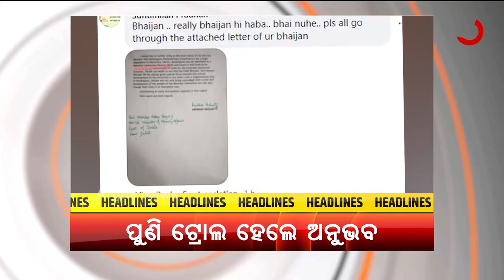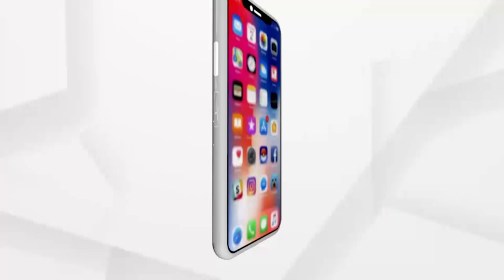HEADLINES 10AM | 16 June 2021 | Argus News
+ ରାଜ୍ୟରେ ଆଜି 3 ହଜାର 535 ନୂଆ ପଜିଟିଭ
+ ଭୋକ ଦେଖିଲାନି ଡଷ୍ଟବିନ୍
+ ଆଜି ‘ଭିଭା ଟେକ୍’ର ପଞ୍ଚମ ସଂସ୍କରଣ
+ କେନ୍ଦ୍ରାପଡ଼ାରେ ବଳଦେବଜିଉଙ୍କ ରଥଯାତ୍ରା ପାଇଁ SRCଙ୍କୁ ଅନୁଭବ ମହାନ୍ତିଙ୍କ ଚିଠି
+ ଆଜି ଶେଷ ରଜ
+ ପବିତ୍ର ଶୀତଳ ଷଷ୍ଠୀ